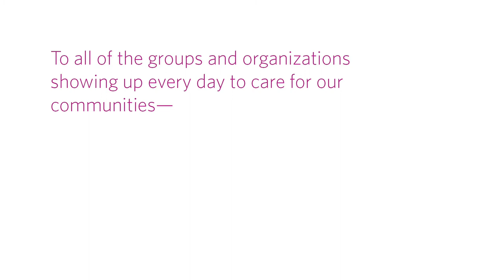Thank You! from Pride Foundation's Staff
2020 has been a YEAR, y'all. Thank you to our incredible grantees, and to all of the community partners who are showing up to care for our communities each and every day!